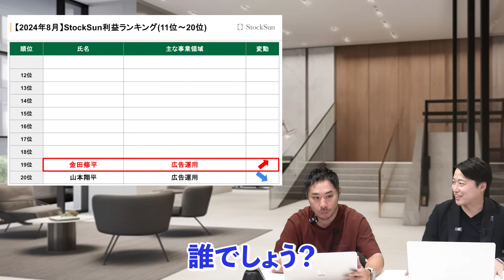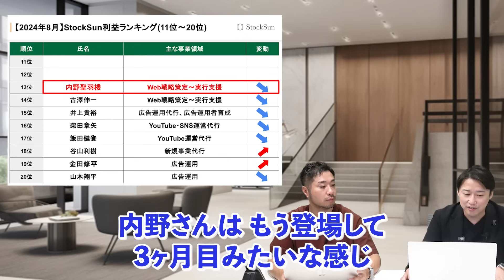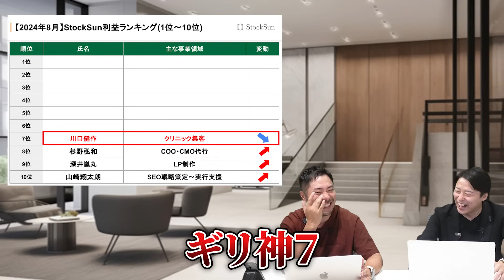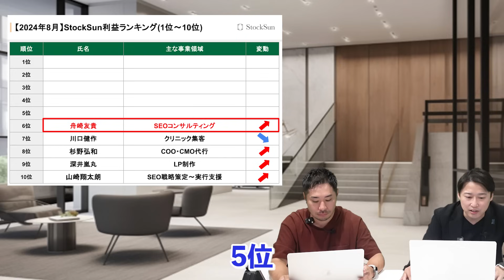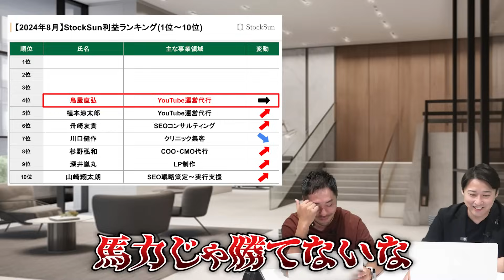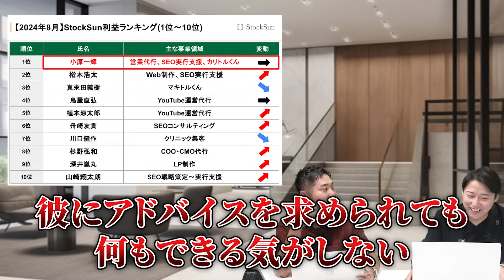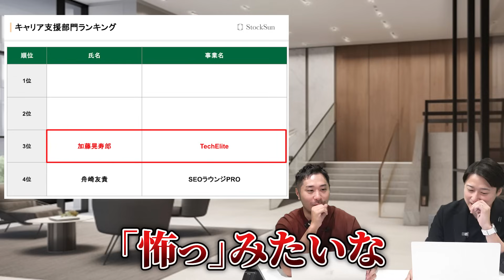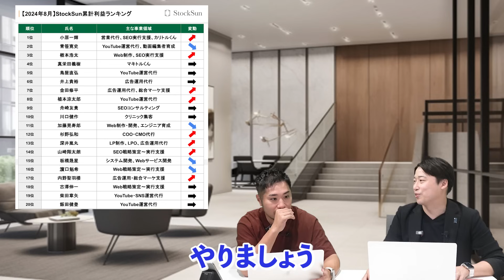結果を出す人間に共通していること【StockSun利益ランキング】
8月の利益ランキングを紹介します。

✅川口の強みや実績をまとめた紹介ページ

✅LINE公式アカウント（コンサル無料相談や特典資料プレゼント中！）

▼目次
0:00 オープニング
0:39 コンサルティング事業部ランキンング発表
14:58 キャリア支援事業部ランキンング発表